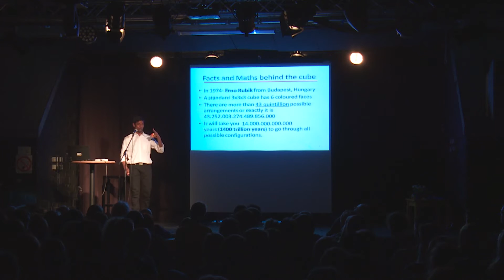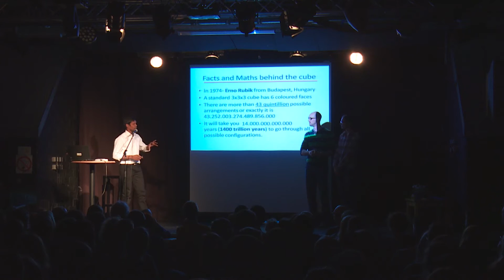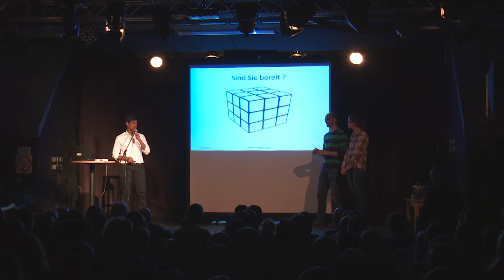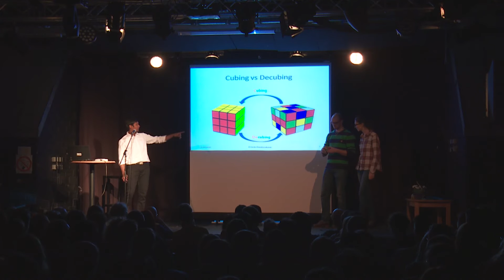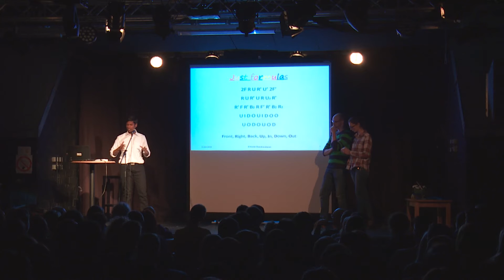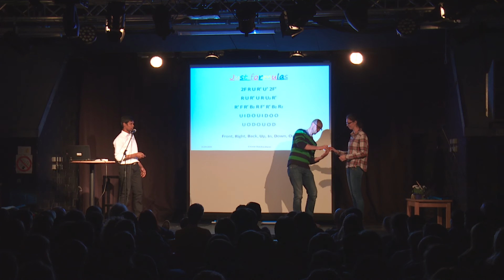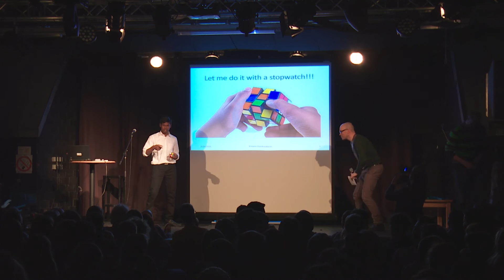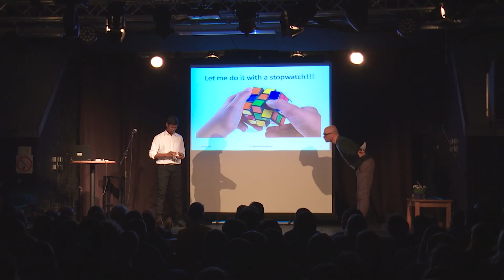Science Slam Esslingen 2016: Kavin Chandrasekaran "Rubik's Cube"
Kavin Chandrasekaran von der Hochschule Esslingen mit seinem Beitrag "Rubik's Cube".
Zum 4. Mal hieß es am 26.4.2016 in Esslingen am Neckar: Bühne frei für die Wissenschaft!

Moderator: Andreas Laurenz Maier

Der Science Slam Esslingen ist eine Gemeinschaftsveranstaltung vom Kulturamt und der Hochschule Esslingen am Neckar und wird vom Landesfilmdienst Baden-Württemberg unterstützt.

Landesfilmdienst Baden-Württemberg e.V.

Als Bildungseinrichtung gefördert vom Kultusministerium besteht unsere Aufgabe darin, gemeinsam mit Kindern, Jugendlichen, Erwachsenen und Senioren, Konzepte zur Arbeit mit Medien zu entwickeln, deren Wirksamkeit zu prüfen und diese schließlich umzusetzen. Wir schaffen Medienkompetenz durch unsere vielfältigen medienpädagogischen Angebote:

- Filmbildung: kostenloser Filmverleih
- Online Tutorials
- Kunst und Kultur Veranstaltungen
- Workshops (u.a. Computer, Foto, Film, Audio)
- Praktikumsplätze

Wir sind also der richtige Ansprechpartner in den Themenfeldern: Medienbildung, Medienpädagogik, Medienkompetenz, Medienproduktion, Medienerziehung, interkulturelle Medienarbeit, Medienworkshops uvm.